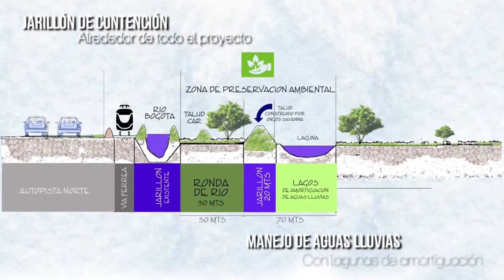El hogar ideal en la Sabana de Bogotá, Oikos Savanna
Oikos Savanna llega a mejorar el desarrollo urbanístico que integra al paisaje natural en más de 80 hectáreas que reúnen cinco tipos de casas diferentes. Encuentra las últimas tendencias, contenido útil y noticias del sector inmobiliario